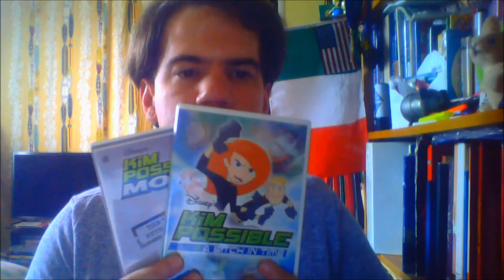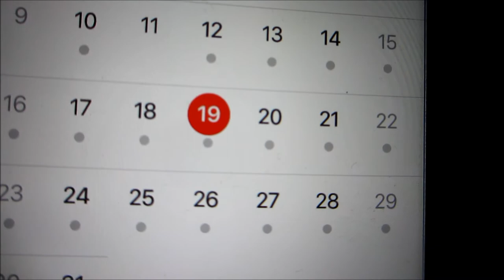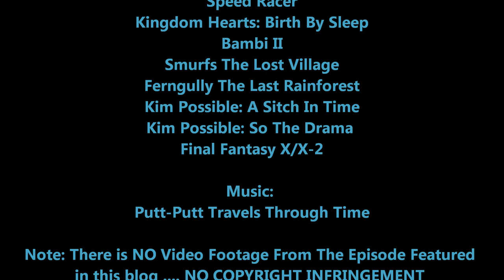Joshua Orro's Sofia The First - The Mystic Isles: The Princess And The Protector Blog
Today Joshua goes to The Isle Of Forever Frost to blog an episode where Sofia goes on her first assignment to become a protector of the Ever Realm